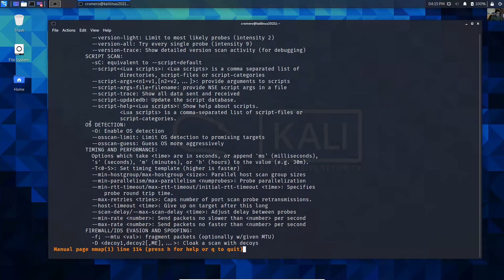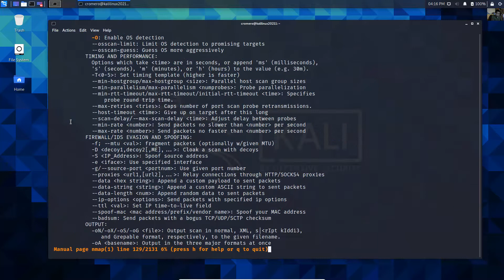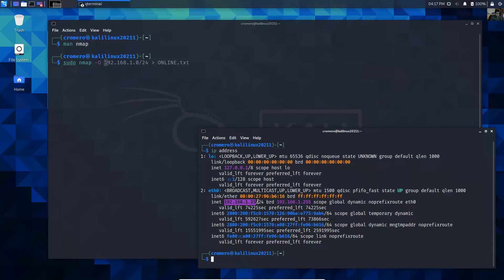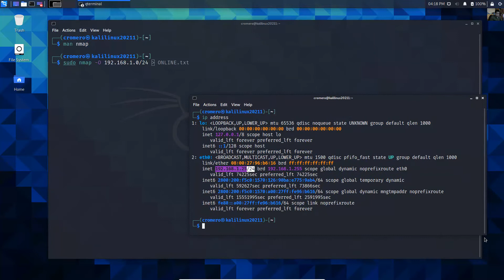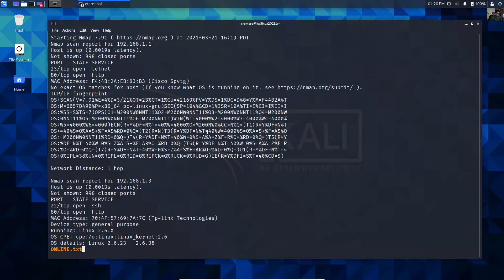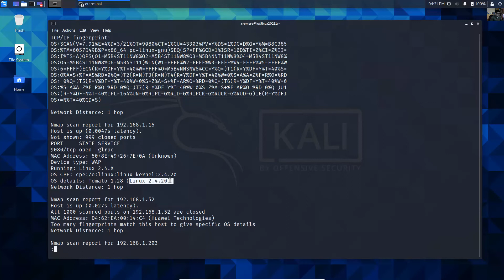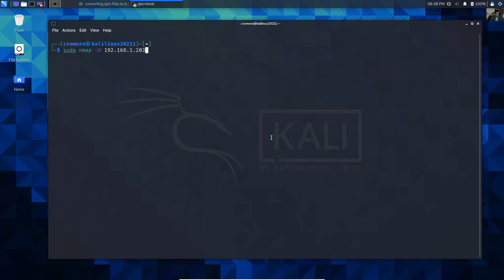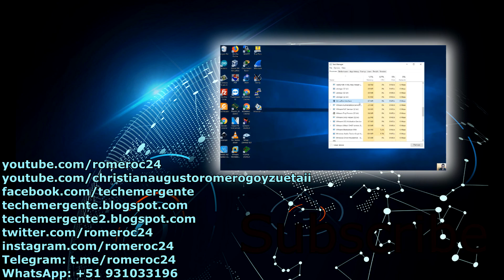Identify Devices on Your Network With Nmap and Kali Linux 2021.1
Network Mapper